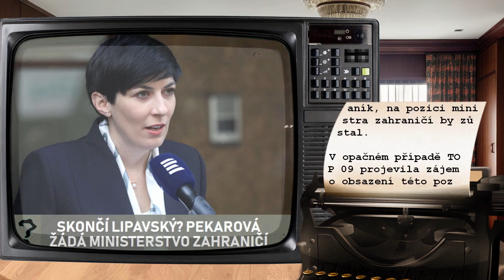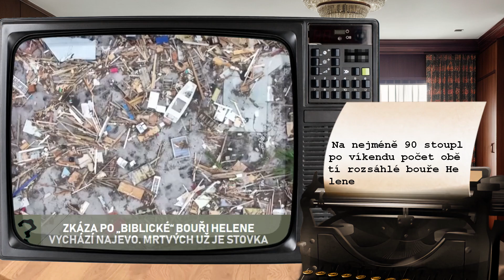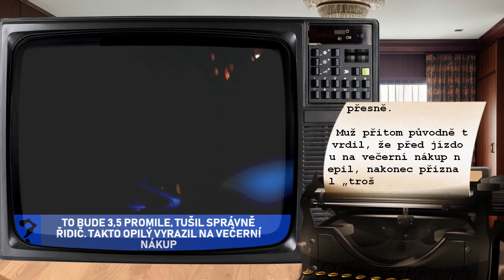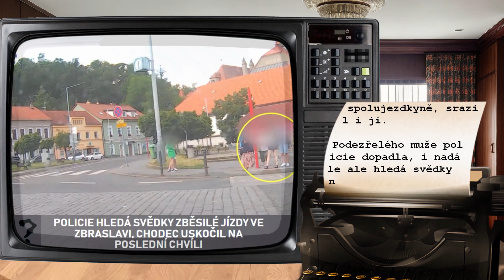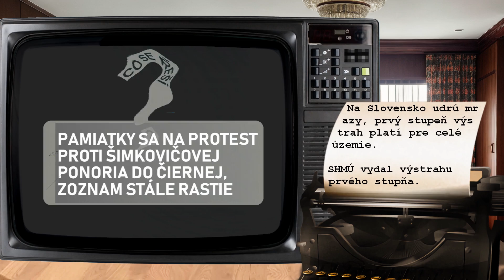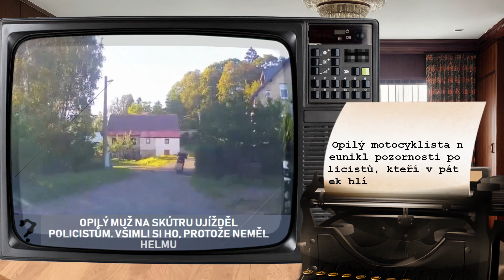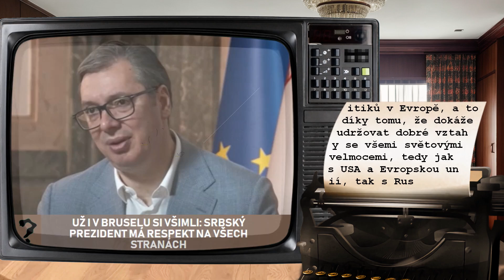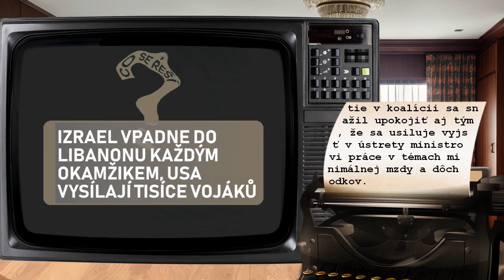Le Penová u soudu odmítla zpronevěru | Co se řeší 01.10.2024?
00:00 Úvod
00:30 Nic jsme neporušili. Le Penová u soudu odmítla zpronevěru unijních peněz
00:48 České zbrojní firmy stále řeší problémy s některými bankami, řekla Černochová
01:06 Putin se bojí použít jaderné zbraně, má moc rád svůj život, míní Zelenskyj
01:25 Všech cílů dosáhneme, ujistil Putin Rusy na výročí anexe ukrajinských území
01:48 Češi vyvinuli motor pro nový dron, pomůže Ukrajině cílit na vzdálené cíle
02:10 V britské pobočce McDonald’s pracovali jako moderní otroci Češi. Bydleli v kůlně
02:29 Skončí Lipavský? Pekarová žádá ministerstvo zahraničí
02:48 Jaderná elektrárna jako bomba. Kde je největší riziko současné fáze války
03:03 Rusko v noci v několika vlnách útočilo na Kyjev. Poplach trval přes pět hodin
03:17 Děla nebude kde garážovat. NKÚ upozornil i na další problémy resortu obrany
03:38 Svobodní vyhráli jako parní válec, lepší karty ale mají lidovci, píší v Rakousku
03:55 Zkáza po „biblické“ bouři Helene vychází najevo. Mrtvých už je stovka
04:16 Léčebný plán prezidenta Mileie zabírá. Dostupnost bydlení v Argentině je lepší
04:36 Elon Musk: Poslední skutečné volby v USA, pokud nevyhraje Trump. Toto se chystá
04:57 Portál dopravy měl výpadek. Uživatelé viděli cizí údaje včetně citlivých dat
05:14 Ukrajina dle Economistu: 60 % lidí nevyjde s penězi. Vojáci staří, nemocní či ožralí
05:41 To bude 3,5 promile, tušil správně řidič. Takto opilý vyrazil na večerní nákup
05:58 Policie hledá svědky zběsilé jízdy ve Zbraslavi, chodec uskočil na poslední chvíli
06:16 Znalci se neshodnou, zda tramvaják mohl při nehodě vidět oběť. Rozhodne pokus
06:37 Libor Vondráček: Potřebujeme prezidenta, který bude bojovat za svobodu, nikoliv klimatické pohádky
06:52 Zemřeli další dva lidé s černým kašlem. Nakažených je letos přes 30 tisíc
07:10 Džamila Stehlíková naříká nad Rakouskem, vůdci Svobodných už prší gratulace
07:28 Portugalsko chystá levnou jízdenku na dráhu po vzoru Německa. Bude za 20 eur
07:50 Na Slovensko udrú mrazy, prvý stupeň výstrah platí pre celé územie
08:00 Pamiatky sa na protest proti Šimkovičovej ponoria do čiernej, zoznam stále rastie
08:11 Trpěl přeludy, tvrdí právník podezřelého ze žhářských útoků v Essenu
08:32 Firmám nehrozí za zpoždění daní penále, slíbil Stanjura v povodňových městech
08:52 Návrh zákona chce rozšířit lékařské záznamy, mají obsahovat screeningy i prevence
09:13 Sestry hrozia Dolinkovej: Ak neupravíte konsolidáciu, nadčasy nebudú
09:25 Opilý muž na skútru ujížděl policistům. Všimli si ho, protože neměl helmu
09:42 Vyděšené kočky narážely do věcí. Útulek se zlobí kvůli petardám na obecní oslavě
10:06 Švédské gangy už řádí i u sousedů. Naše reputace klesá, vědí ve Stockholmu
10:26 Babiš podal námitku podjatosti proti odvolací soudkyni v kauze Čapího hnízda
10:46 Už i v Bruselu si všimli: Srbský prezident má respekt na všech stranách
11:08 Čeští Piráti přišli o voliče stejně jako němečtí či rakouští Zelení, píšou Němci
11:20 Po videu s Otíkem Foltýnem: Fašounek Jindolf von Reich, zuří plukovník a píše o kálení
11:43 Danko: SNS vládu nerozbije, zodpovednosť za nestabilitu koalície preberajú jednotlivci z Hlasu
11:59 Izrael vpadne do Libanonu každým okamžikem, USA vysílají tisíce vojáků
12:20 Dudu od návštěvy Zemana odrazovali. Ať si najde jiné kamarády, radil Sikorski
12:40 Ruská stíhačka proletěla kolem americké dost těsně. Kryla bombardér
12:57 Pavel podepsal konec Bartoše. A Piráti schválili, že ve vládě končí úplně
13:17 Rozloučení a závěr